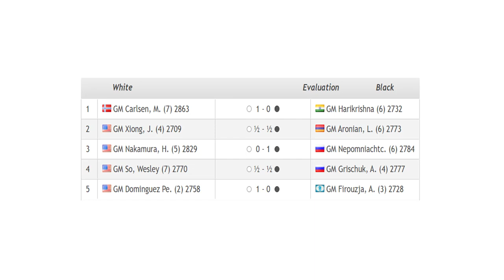Saint Louis Rapid & Blitz 2020 - Round 6